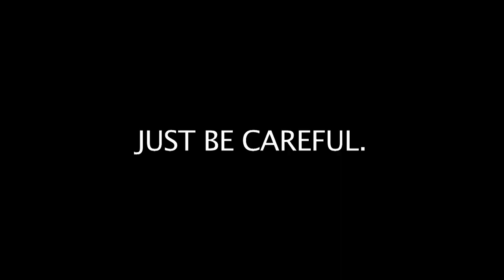Here We Go Again